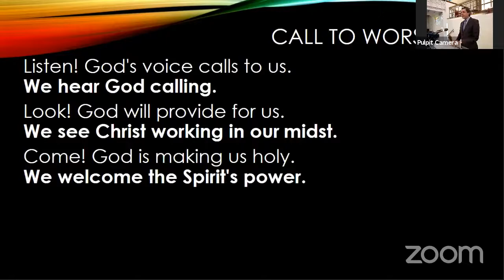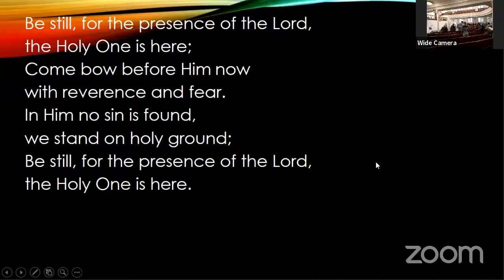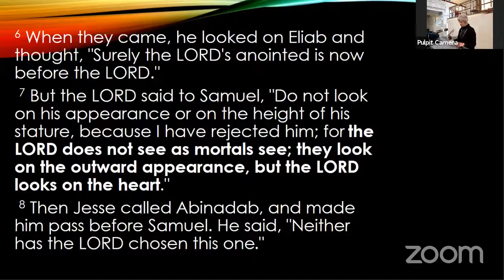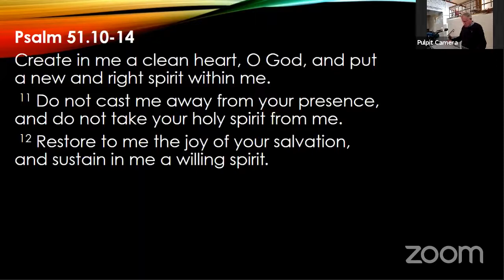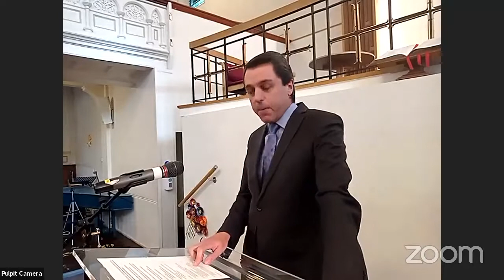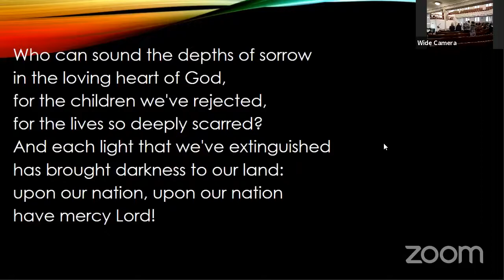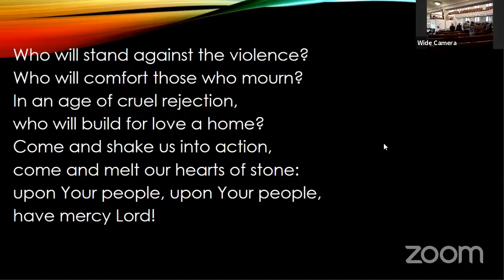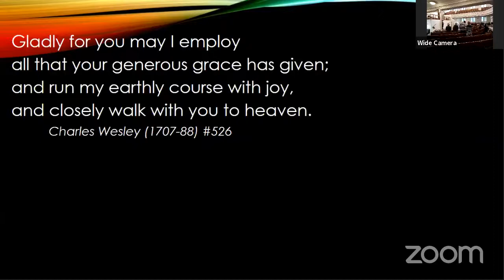Sunday Worship from Bloomsbury 24/10/2021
Join us for worship each Sunday at 11am, both online and on site in our beautiful building on Shaftesbury Avenue in the heart of Londond's West End.